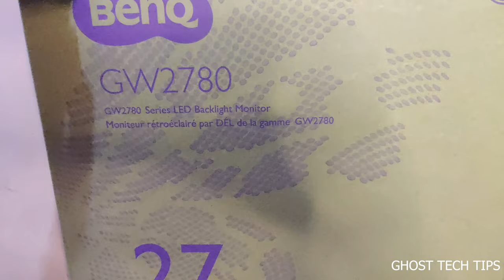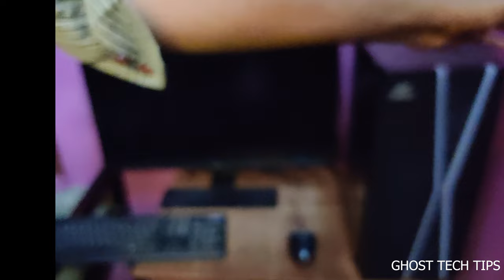PC BUILT | HOW TO BUILD A PC (STEP BY STEP) | EDITING RIG | தமிழ் | ghosttechtips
Hope you guys loved this video.

Do support by liking this video and comment if you like this

Editing Softwares:
 Video: Davinci Resolve 17
 Photo: Gimp

Gaming Pc Specification :
 Laptop: Asus TUF FX504
 Cpu: Intel i5 8500H @ 4.0ghz
 Gpu: Nvidia Gtx 1050 ti 4 gb
 Ram: 24 gb
 Display: 1920x1080 @ 60hz
 Ssd: 128gb
 Hdd: 1tb @ 7200rpm

Editing Pc Specification :
 Cpu: Intel i5 10400f
 Gpu: Nvidia Gt 1030 OC
 Ram: 16 gb
 Moniter: Benq gw2780
 SSD: SAMSUNG EVO 840 256GB
 Hdd 0: 1tb @ 7200rpm
 Hdd 1: 2tb @ 7200rpm